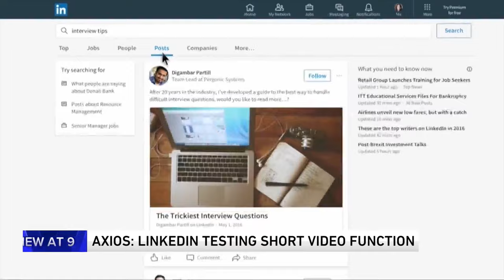LinkedIn to roll out TikTok-style video option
LinkedIn has plans to roll out TikTok-style video options for its platform.